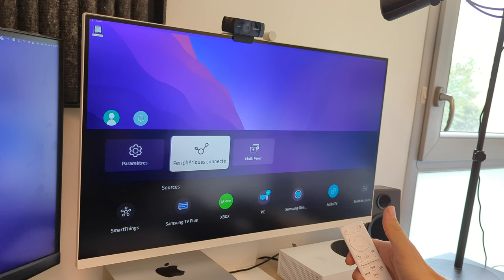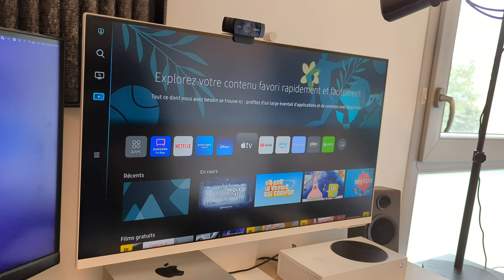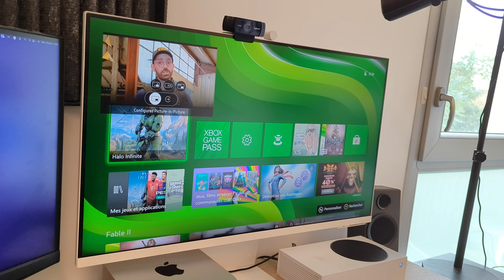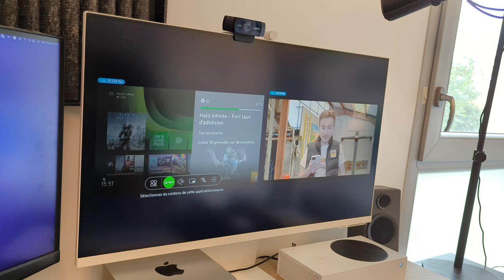Samsung Monitor M8 : écran 4K HDR 10 bits, mais pas que ! [Test]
00:00 Intro